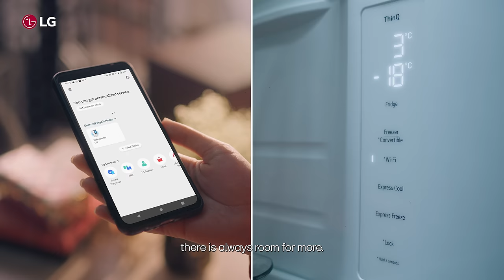LG Wi-Fi Convertible Refrigerator | There is Always Room For More | LG India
With LG Wi-Fi Convertible Side by Side Refrigerator, there's always room for extra love and sweet surprises! Enjoy the convenience of converting your freezer to fridge from Anywhere with your phone using LG ThinQ App.
With LG ThinQ App you can also activate Express Freeze, get Door Open notification and Control Temperature in your refrigerator from anywhere.